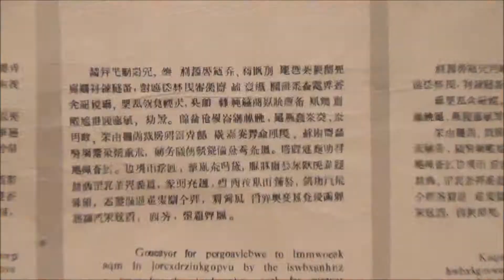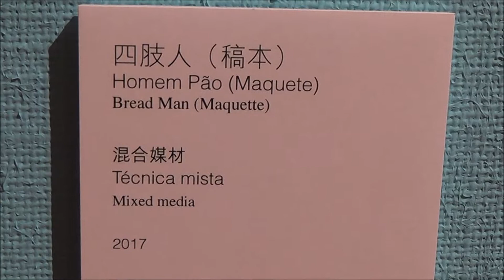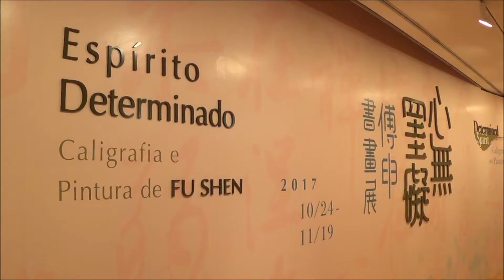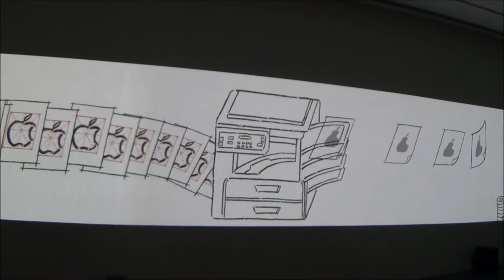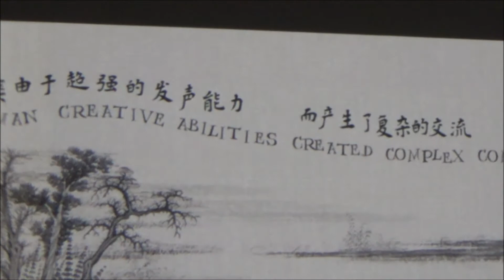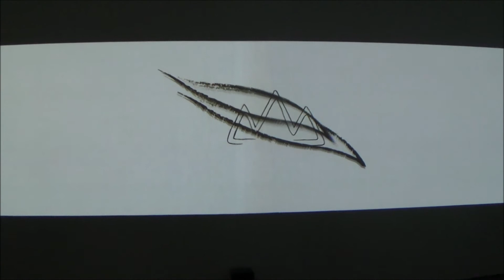MACAU MUSEUM OF ART